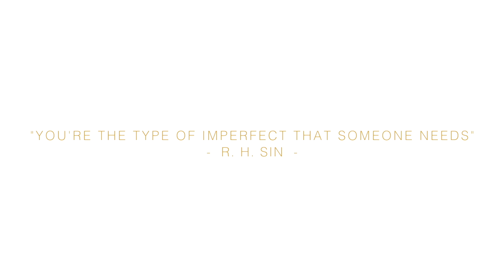• S P R I N G L O O K B O O K 2 0 1 8 •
My Spring Lookbook 2018 in collaboration with Everdy Le réalisateur.
Hope you'll like it ! Show me some love guys ! :D
Bisous bisous ♡

Mon Lookbook de Printemps, en collaboration avec Everdy Le réalisateur.
N'hésitez pas à me dire ce que vous en avez pensé, mais surtout à partager, liker et commenter !

♦ L O O K S ♦

LOOK 2 :
↬ Brassière / Brassière : Primark
↬ Bottes / Boots : New Look
↬ Lunettes / Sunglasses : Primark

LOOK 3 :
↬ Chemise / Shirt : Façonnable (Friperie / Thrifted)
↬ Bottes / Boots : Boohoo.com

LOOK 4 :
↬ Blazer : Pull & Bear
↬ Shorts : Pull & Bear
↬ Sac / Bag : Primark
↬ Chaussettes / Socks : Forever 21
↬ Baskets / Sneakers : Nike

♦ T E C H   I N F O S ♦
•Appareil photo : SONY A7 II